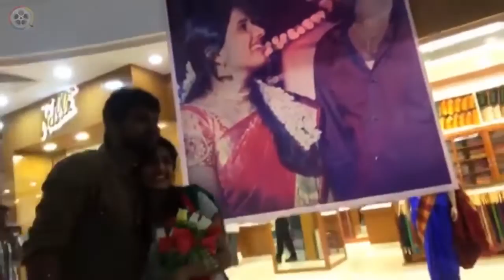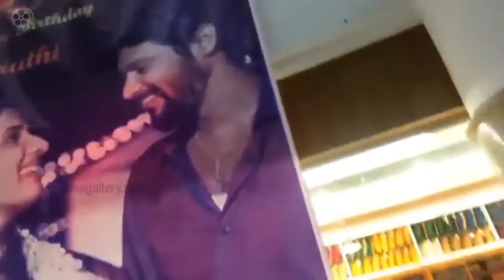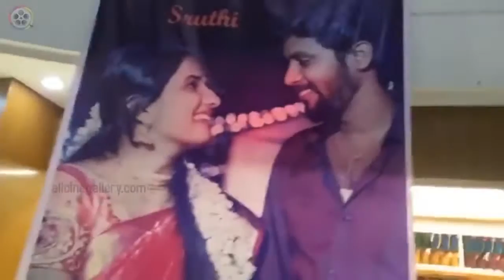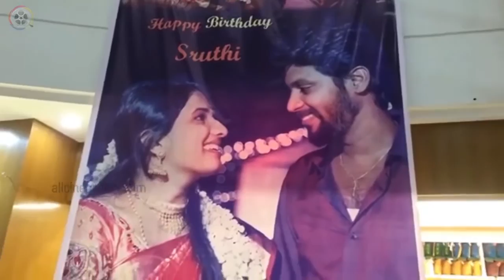Saravanan Meenakshi Rio Raj Surprise to his Lover Sruthi Birthday- New 2017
Saravanan Meenakshi Rio Raj Surprise to his Lover Sruthi's Birthday on November 17, 2016.

Farmer Sun Music channel VJ and Saravanan Meenatchi serial lead actor Rio Raj's surprise gift to her fiance Sruthi Ravi. The couple is participating in current Jodi program in Vijay Tv also.